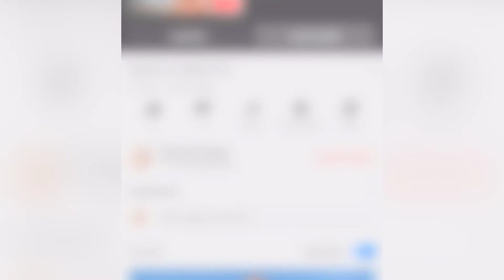Moms day with animlas and kids